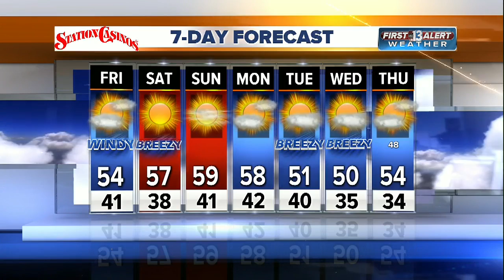13 First Alert Weather for Friday morning